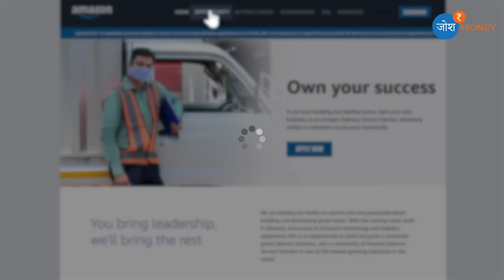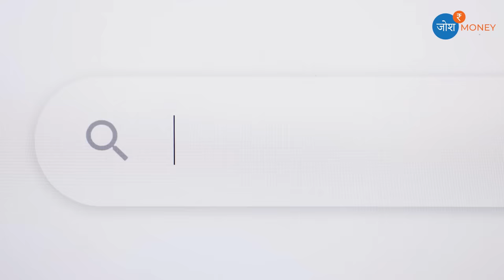Amazon के साथ पार्टनर करना इतना आसान कैसे? | Amazon Delivery Franchise Business 2024 | Josh Money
Amazon के साथ पार्टनर करना इतना आसान कैसे? | Amazon Delivery Franchise Business 2023 | Josh Money

In this video, we delve into the dynamic world of the Amazon delivery business and provide you with an in-depth guide to help you understand and excel in this lucrative field.

With the rise of e-commerce and the ever-increasing demand for online shopping, Amazon has emerged as a dominant force in the delivery industry. Whether you're an aspiring entrepreneur looking to start your own Amazon delivery business or an existing driver seeking to enhance your skills and knowledge, this video is packed with valuable insights and practical tips.

Throughout the video, we explore the following key areas:

Introduction to Amazon Delivery Business: We begin by providing a brief overview of the Amazon delivery business model and how it operates. We discuss the various delivery options available, including Amazon Flex, Amazon Delivery Service Partners (DSP), and Amazon Logistics (AMZL).

Getting Started: If you're interested in starting your own Amazon delivery business, we cover the essential steps you need to take. From understanding the requirements and qualifications to setting up your business structure, we offer a comprehensive guide to help you navigate the initial setup process.

Managing Operations: Once your business is up and running, we dive into the day-to-day operations. This section covers topics such as scheduling deliveries, optimizing routes, managing inventory, and handling customer interactions. We provide valuable tips on how to streamline your operations and maximize efficiency.

Hiring and Managing a Delivery Team: As your business grows, you may need to hire a team of drivers. We discuss the process of recruiting, training, and managing drivers, including best practices for maintaining a reliable and motivated workforce.

Overcoming Challenges: The delivery industry is not without its challenges. In this segment, we address common obstacles faced by Amazon delivery businesses, such as navigating seasonal fluctuations, handling logistics disruptions, and ensuring customer satisfaction. We share proven strategies to overcome these challenges and maintain a successful operation.

Growth Opportunities: Lastly, we explore the growth potential of an Amazon delivery business. We discuss expansion opportunities, such as partnering with other e-commerce platforms, scaling operations, and diversifying services. Additionally, we touch upon how technology advancements, such as drone deliveries, may impact the industry in the future.

Whether you're a novice or a seasoned professional in the delivery business, this video serves as an invaluable resource to help you thrive in the Amazon ecosystem. Join us as we unlock the secrets to success in the Amazon delivery business and equip you with the knowledge and tools necessary to excel in this fast-paced industry.

Don't forget to like this video, subscribe to our channel, and hit the notification bell to stay updated with future content on business strategies, entrepreneurship, and the latest trends in the delivery industry.